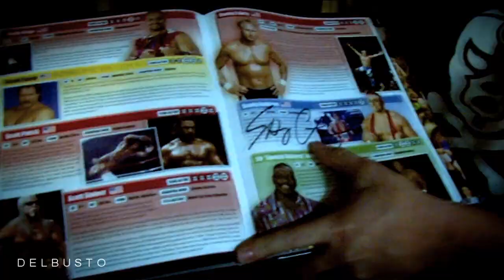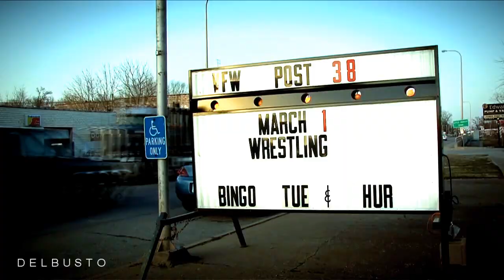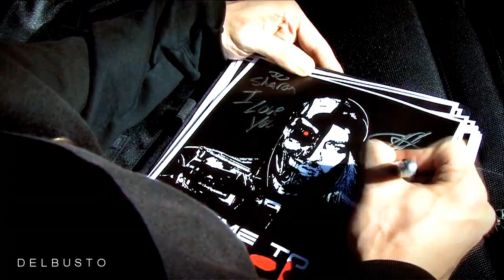Wrestling Road Diaries Too - OFFICIAL TRAILER - 2014 Indie Wrestling Documentary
Trailer was done by Angel Del-Busto
Pro Wrestling Documentary featuring WWE superstars CLiff Compton aka Domino & Luke Gallows aka DOC w/ Colt Cabana